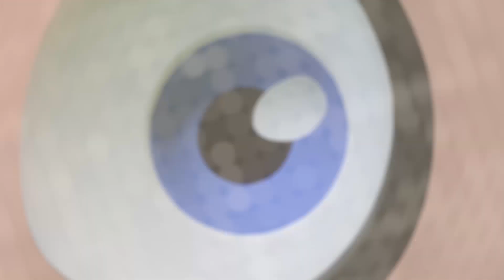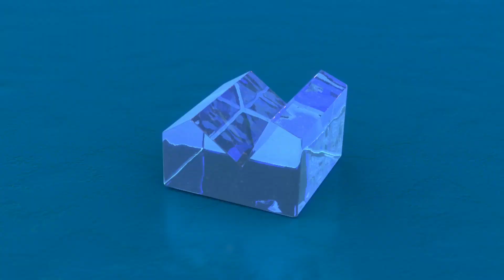Noddy Toyland Detective | The Case Of The Broken Crystal Memory Game | Full Episode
Noddy In Toyland | Noddy English Full Episodes | Cartoon for Kids

Mr Plod is Toyland's sole police officer. Armed with his trusty whistle and his all-purpose problem-solving phrase "HALT! In the name of Plod!", he brings law and order to Toyland, keeps Sly and Gobbo out of the way, and makes the streets safe for all the toys. Although Mr Plod's no-nonsense ways keep Toyland safe, they sometimes make him seem cold or unfeeling, but the Toyland toys always bring out his compassionate side in the end.